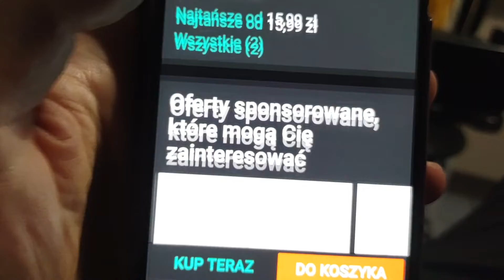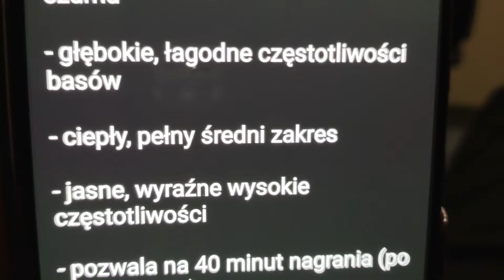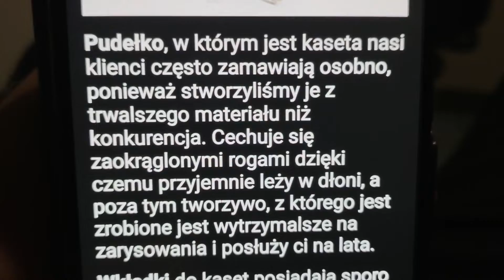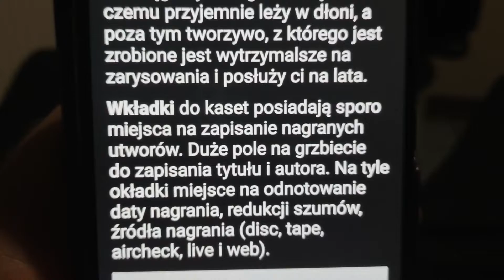Kaseta TM TCM84 kit czy hit ?